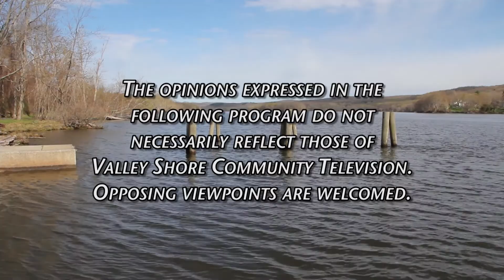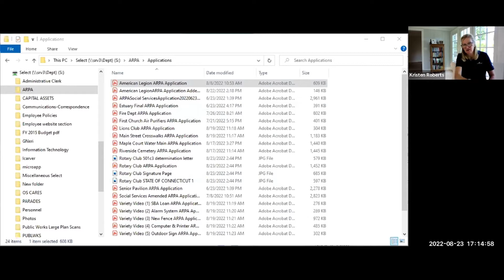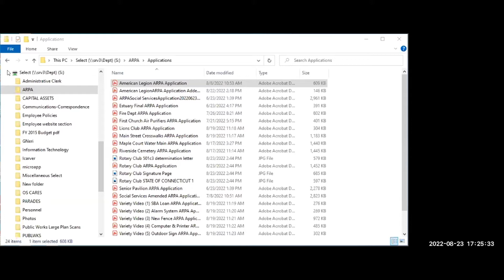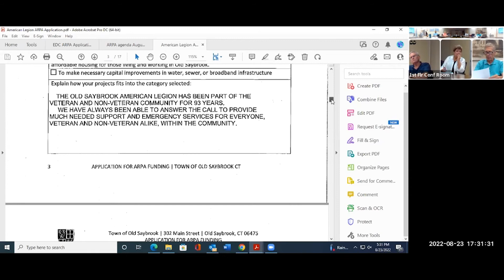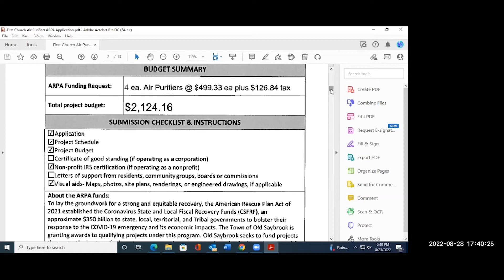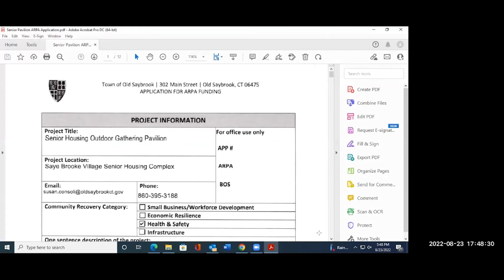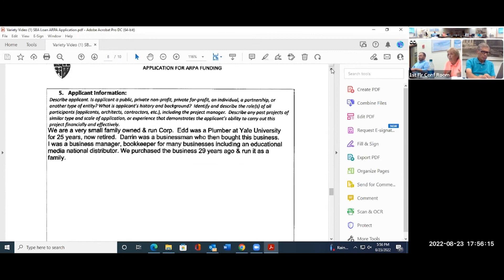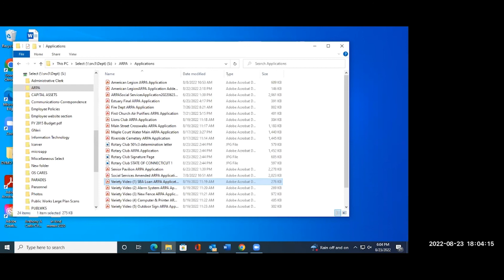Old Saybrook Board of Selectmen ARPA Ad Hoc Committee - August 23 2022